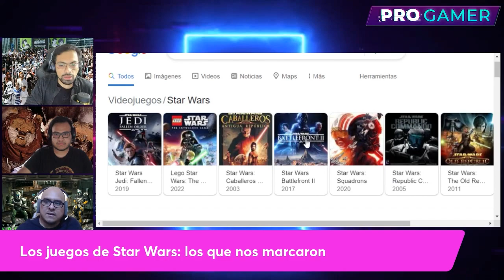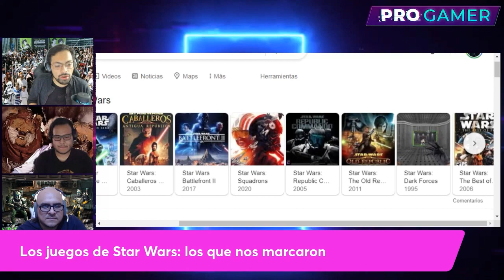🎮🛸 ¿Cuáles son los MEJORES juegos de STAR WARS?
Acompaña a Alberto Nishiyama, Luis Padilla y Leonardo Ancajima en otro episodio de ProgamerRPP. Para conmemorar el Día de Star Wars, hablaremos de algunos juegos de la franquicia que han impactado a los seguidores de esta saga. Desde sus inicios hasta las versiones más modernas.